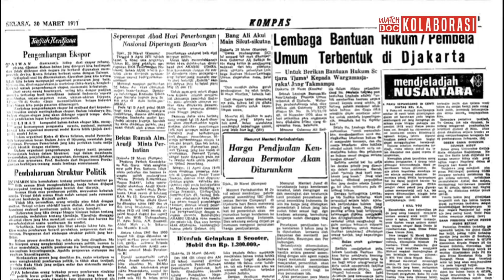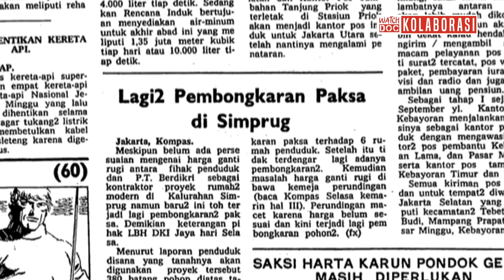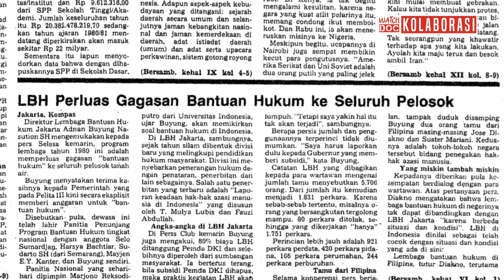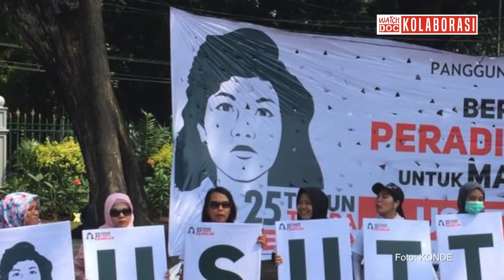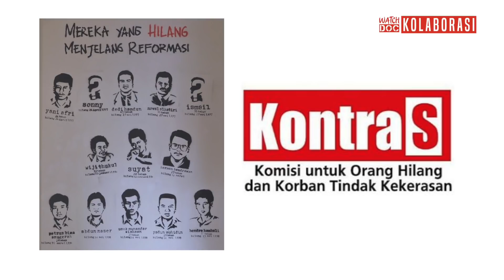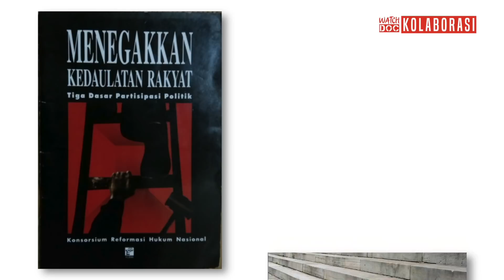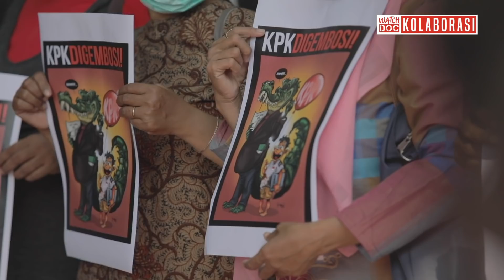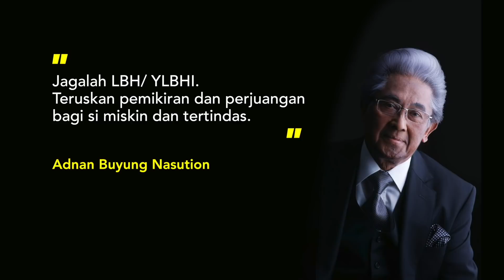LBH - MENITI JALAN TERJAL DEMOKRASI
Demokrasi di Indonesia sering melalui jalan yang terjal dari masa ke masa. Ketidakadilan dan perampasan hak-hak masyarakat masih sering terjadi hingga kini. Lembaga Bantuan Hukum (LBH) hadir pada tahun 1970 untuk membela dan membantu rakyat miskin, buta hukum, serta tertindas saat memperjuangkan keadilan.

Lewat Bantuan Hukum Struktural (BHS), LBH tak hanya memberi bantuan hukum, tapi juga mengedukasi, mengawal serta membangun iklim demokrasi di Indonesia.

Film kolaborasi YLBHI dengan Watchdoc merekam kisah 50 tahun perjalanan YLBHI, khususnya tentang konsep Bantuan Hukum Struktural (BHS).